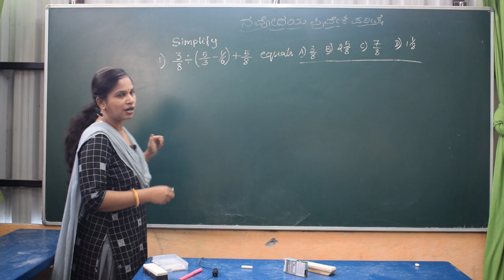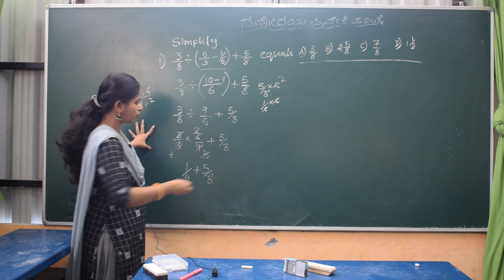Navodaya Question Paper 2020 latest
simplification.